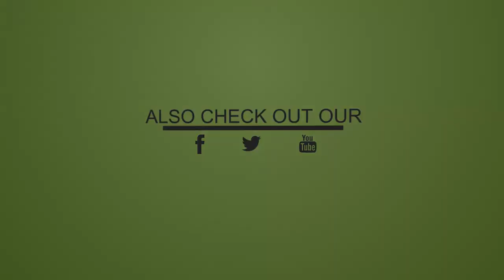नेपाली भाषाको विकासक्रम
माफ गर्नुहोला यो भिडियोमा अलिकति Sound Quality तेति राम्रो भएको छैन तर पनि तपाइ हरूले हेरि दिनु हुन्छ भन्ने अाँसा बोकेका छाैं ।

नेपाली भाषाको बिकाशक्रम ।